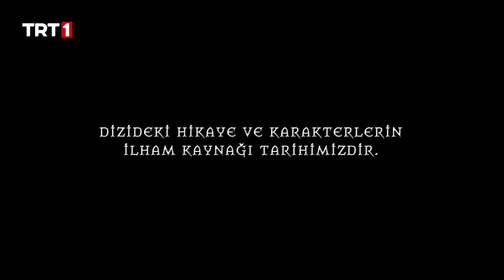Uyanış: Büyük Selçuklu 33. Bölüm🏹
Uyanış: Büyük Selçuklu 33. Bölüm Özet:

Zübeyde’nin takipleri netice vermiş ve Nizamülmülk, Sabbah ile görüşmekten gelen Tacülmülk’ü kıstırmıştı. Tacülmülk’ün ihaneti açığa çıkacak mıdır? Yoksa Tacülmülk, Nizamülmülk’ün elinden kurtulmayı başaracak mıdır?
Mitras’ın pususunu önceden öngörüp tedbir alan Melikşah, kendisine tuzak kuran Mitras’ı alt edip onu yakalamayı başaracak mıdır? Ayrıca Mitras’ın esir ettiği Ali’yi kurtarabilecek midir?
Öte yandan Hasan Sabbah’ın kendisine haber göndermesiyle, Başulu’nun vaziyetini öğrenen Başulu’nun kardeşi Kıpçak Beyi Baturalp, Kınık Obası‘na yakın bir yerde otağını kuracaktır. Başulu’nun yıllarca yaşadığı sıkıntılardan ötürü Sultan Melikşah’ı suçlayan Baturalp’ın gelişi nelere sebebiyet verecektir?
Diğer taraftan yeğenleri Tapar ile Sencer’in veliahtlık hususunda Başulu’nun çocukları oldukları için hiç hesaba katılmadığını düşünen Baturalp, Melikşah’ın veliaht olarak Berkyaruk’u seçmesi kararına nasıl bir tepki verecektir?
Baturalp, Sencer’i veya Tapar’ı veliaht tayin ettirebilecek midir? Başulu’yu Kıpçak Diyarı’na götürecek midir?

UyanışBüyükSelçuklu her pazartesi TRT 1’de!